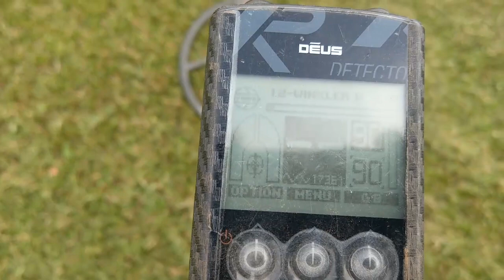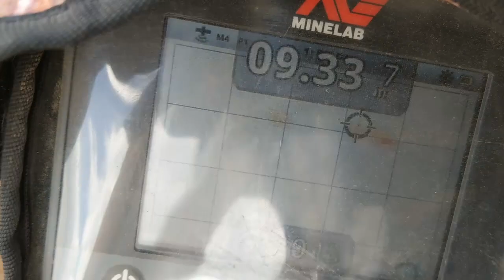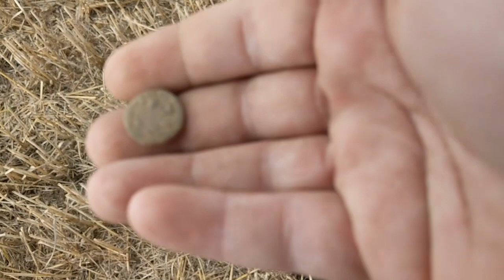Dig video 10 coil to the soil weekender 2017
coil to the soil weekender and some footage from a detecting Scotland dig and a dig with detecting greenoch